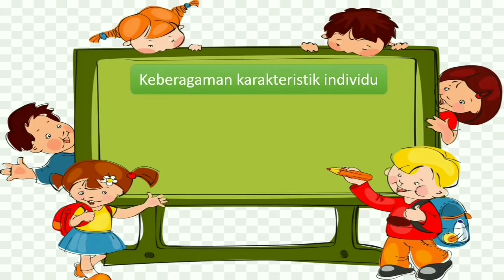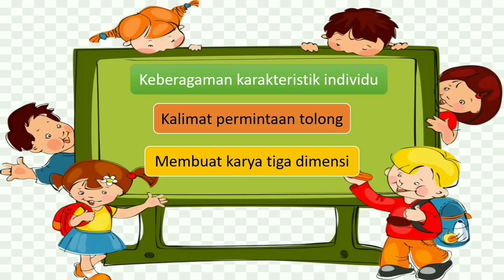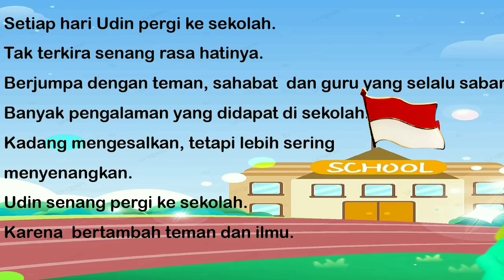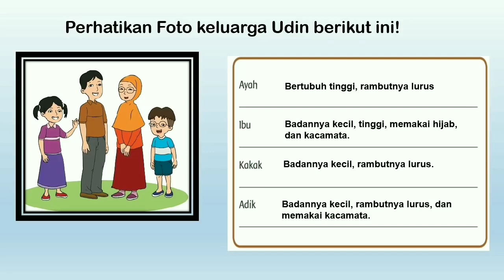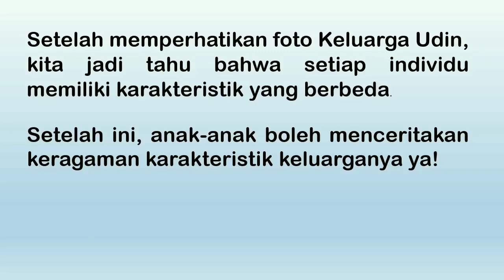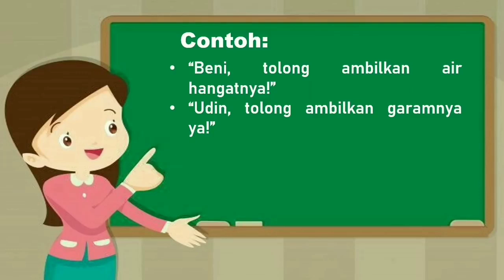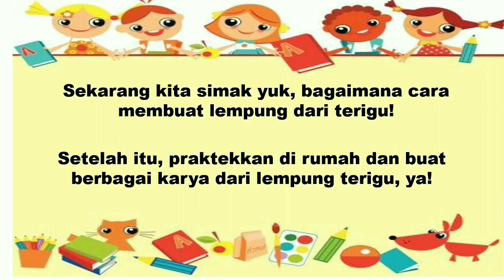Kelas 1 Tema 5 Subtema 3 PB 1